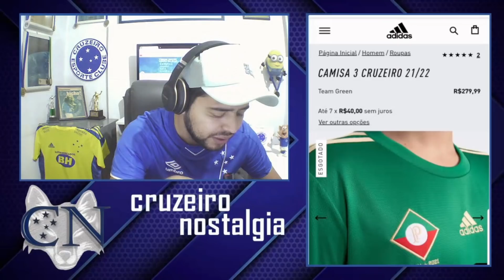FANTÁSTICO 🔵⚪️ CAMISA VERDE DO CRUZEIRO É SUCESSO DE VENDA 🔥 MAURO CESAR 😒 REFORÇOS PRO LUXEMBURGO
Saudações celeste